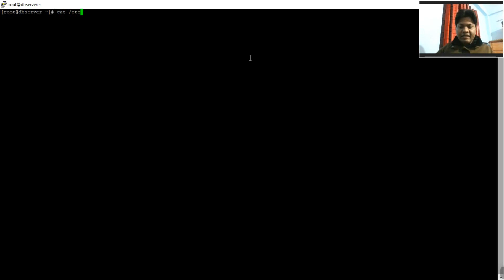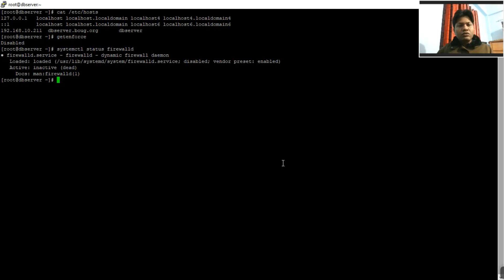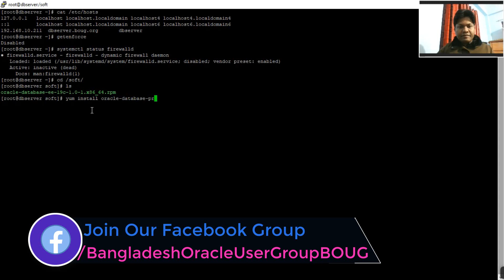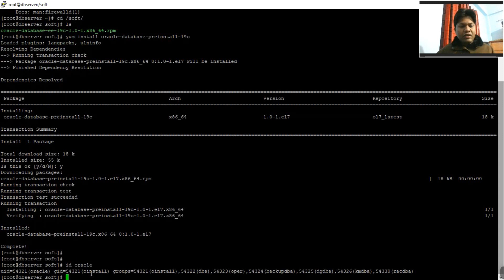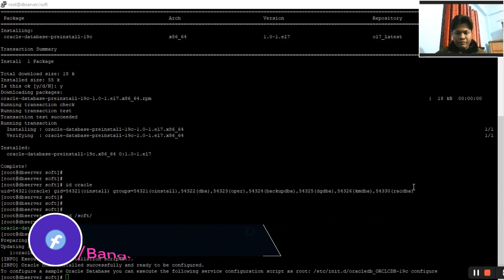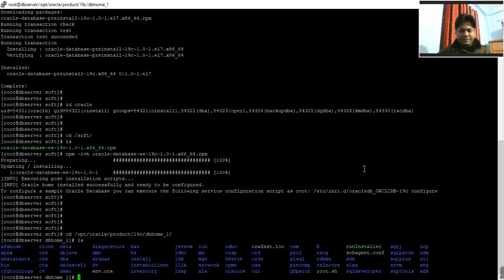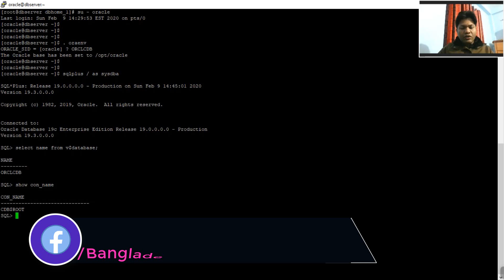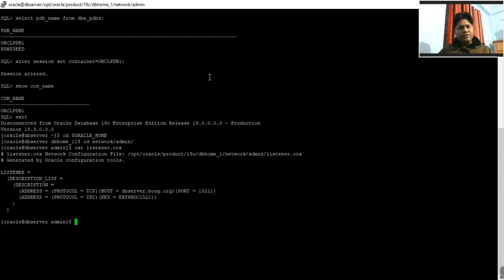How to install Oracle Database 19c with RPM on Oracle Enterprise Linux 7.6 step by step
Oracle Database 19c RPM Based Installation in OEL7 6
Oracle Database 19c Installation on Oracle Linux
How to install Oracle Database 19c on Oracle Enterprise Linux